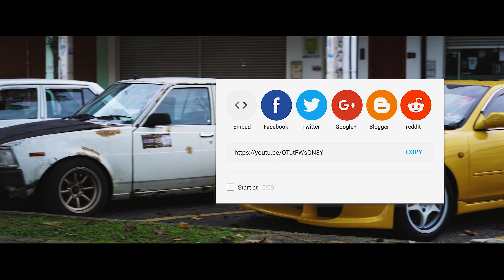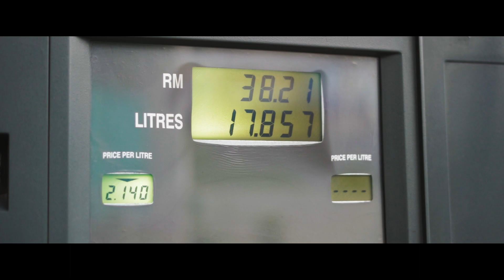Toyota KE70 4AGE Sunday Choku Dori Drift Practice // A7iii Cinematic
On this lovely Sunday morning, me and a few buddies went to survey this abandoned location and try out some skids. Having no idea what the place will be like, we march ahead with excitement. Turns out we had so much fun and I myself got the chance to practice some skids too!